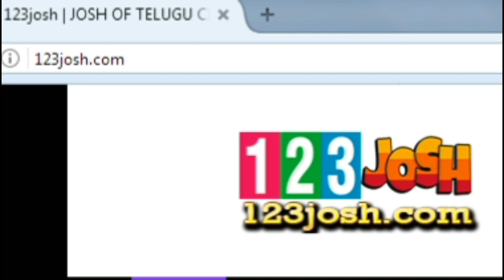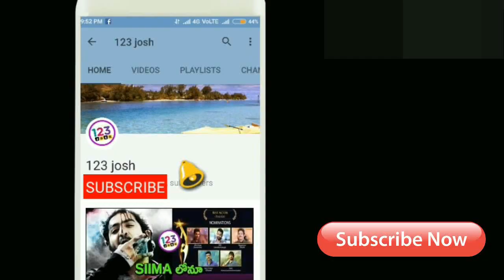బోయపాటి 15...రామ్ చరణ్ నైజాం...ఇండస్ట్రీ షేక్ అయ్యే న్యూస్!! || Ram Chran Boyapati Movie || cherry